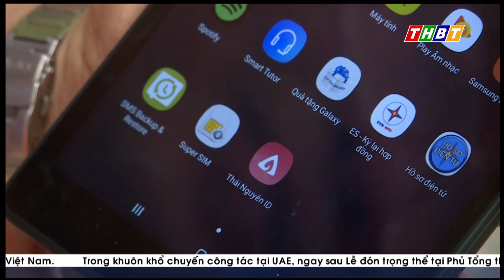ĐỪNG ĐỂ "SỐC" VÌ HÓA ĐƠN TIỀN ĐIỆN